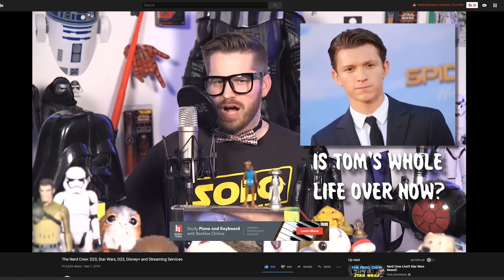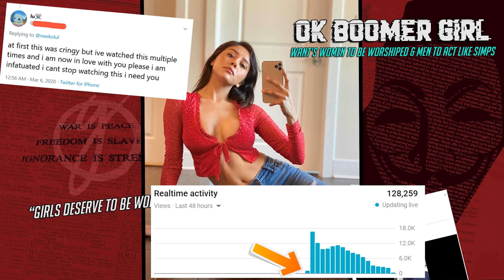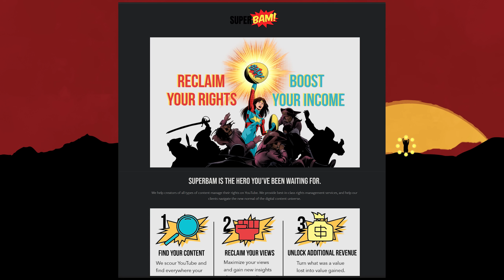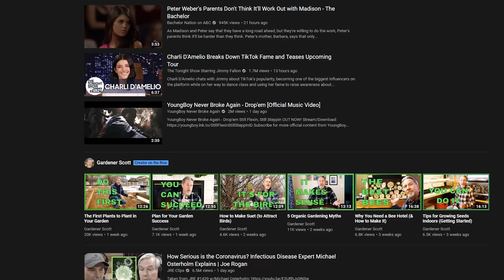Youtube Hates Me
→Mah Links←